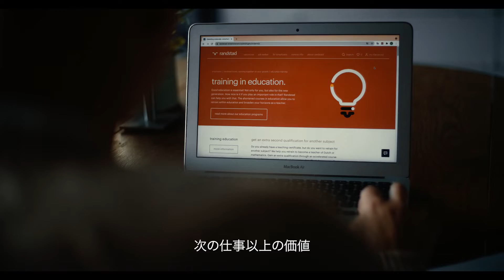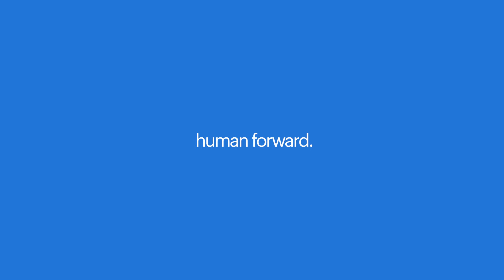ランスタッド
ランスタッドは人生において、いかに仕事が大切かを知っています。働くことはお給料を得るだけでなく、より大切でさまざまな意義を持っています。尊厳を守る、逆境に打ち勝つ、キャリアを築く、夢を叶えること。ランスタッドは、あなたの人生をサポートしたいと考えています。